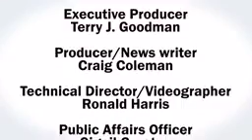Health Report DOD 103441643 256x144 111k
July Health Report highlights the Richmond Hill Medical Home and their success.